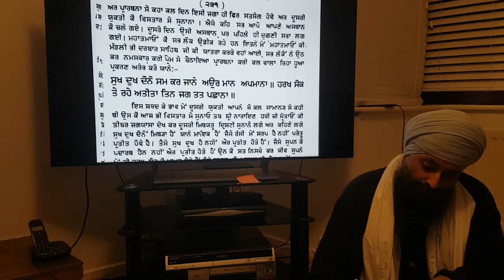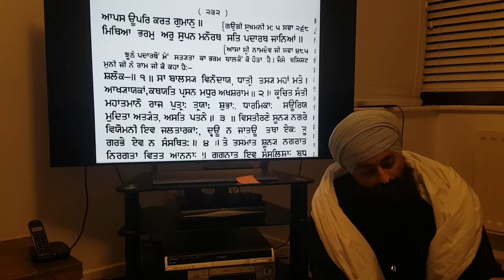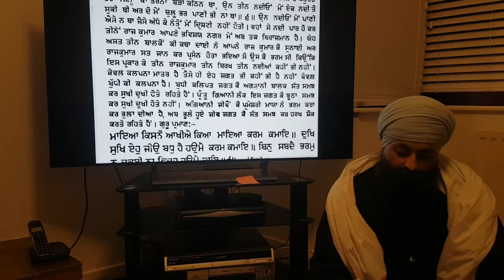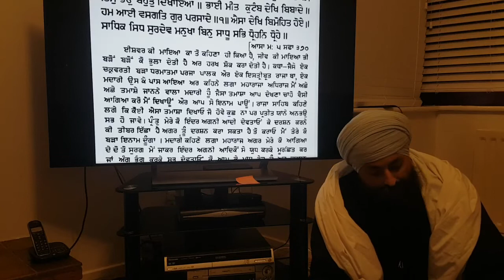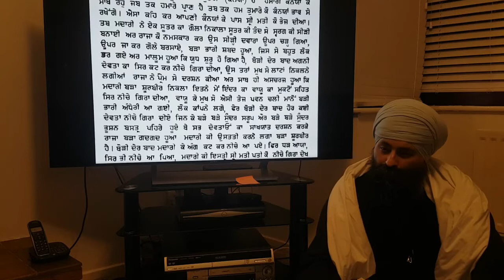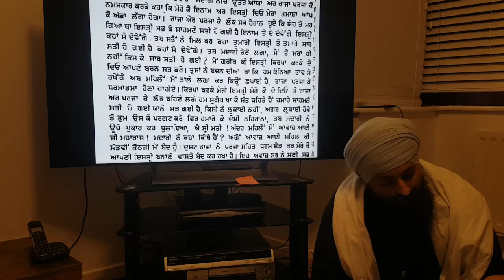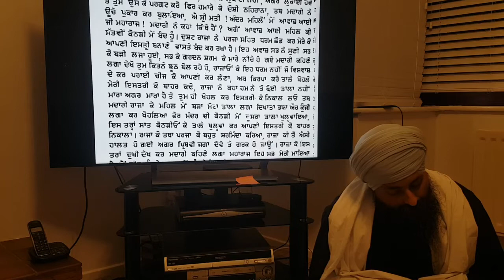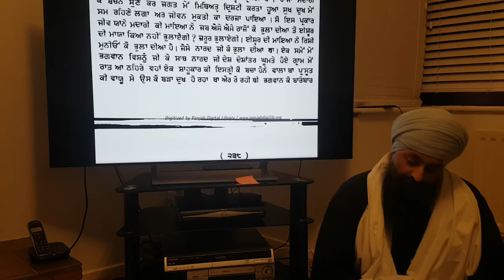Week 23 - Sukh dukh, pleasure & pain in the world. The power of Maya/illusion & its mythical ways.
00:00 – 03:42 Sant Narayan Singh Ji starts to do katha after seeing the desire of the sangat. They explain that the world is false; just an illusion and so pain and pleasure are false too. Just like in a dream, things feel real and we feel certain emotions from it; just like this, we are in a state of ignorance and we believe the world to be true. This ignorance is what makes us feel pain and pleasure and commit sins. However, with divine wisdom, we are able to grasp the true essence of reality and this wisdom is gained by singing the praises of the Lord.

05:15 Different things that we believe to be real but are in fact mythical, it seems to be true, but it is in fact false. Everything you see is mythical, as is ruling, lust, anger, vehicles, ego etc - a few Gurbani lines from Sukhmani Sahib go through these points in detail in the video

07:02 Vashisht Jee tells Sri Ram Chandar this story which is in Yoga Vasistha. A midwife tells a story to a baby Prince to stop him from crying. The child believing the story to be true, stops crying and starts focusing his attention on the story. The teachings to gain from this are that even though it is a false story, the child’s thought process makes it a true story for him. In the same way, our thoughts and intellect make us believe the world really exists and just like the child, we are caught up in a false story.

14:30 Because of the llusion of Maya, we are always acting out of ego and in states of pleasure and pain but with God’s Grace, we can be saved. Even devte/angels are attached to maya but gurmukhs get attached to naam and then get liberated. People try many things like fasting, pilgrimages to gain liberation but liberation can only come from the sanctuary of the Guru.

17:54 A story in which a righteous King calls an entertainer and requests that the entertainer creates a show of Maya for him to make him feel like it’s really happening and to give him sightings of the Gods in Heaven. The King grants permission for the entertainer to battle with the Angels/devte in order to get him sightings of them. The entertainer creates a show in which he manages to make the King and the population believe he has gone to Heaven and sent down pieces/heads of the Angels and he himself died which prompted his wife to fall on his funeral pyre. This whole show creates great pleasure for the King when he sees the Angels but great anguish when he sees that the entertainer has died and his wife has committed suicide because of it. When the entertainer finally reveals that none of the show was actually real, he tells the King the essence of what he has just done. Just like he; a poor person created a whole show in front of the King and the population and made them believe it was true, that is how the maya of God works. The show made the King go through stages of sadness and happiness and in the same way, we go through these stages when we see the world as true. After this, the King stopped being affected by pain and pleasure and gained liberation. The story illustrates that this was just one person’s illusion and it’s power and so one can only imagine the power of God’s maya. Those who see the world as false and mythical are not affected by pain and pleasure.